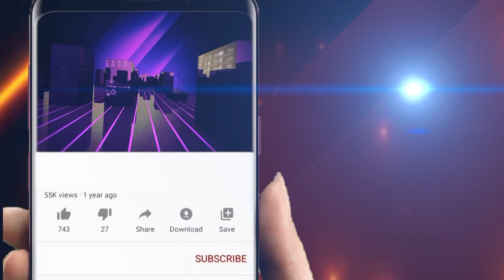ଫୁଲ ଦେଶୀ ଭାଷାରେ ବୁଝାଇଲେ ରାନୀ ପଣ୍ଡା || babusan mohanty,prakruti mishra